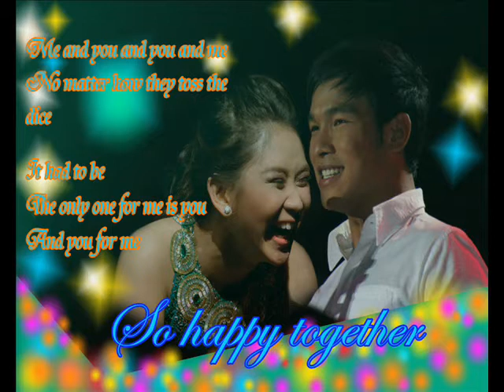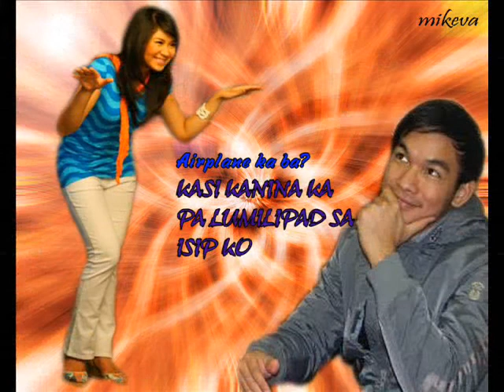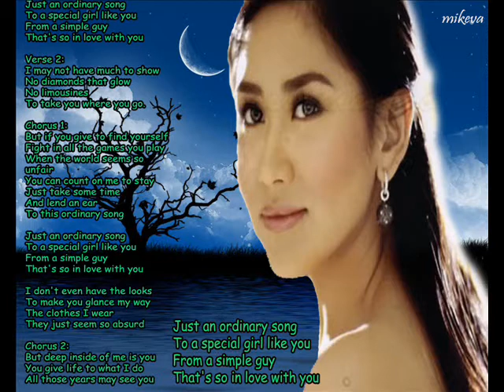mark and sarah-i love you till i die...